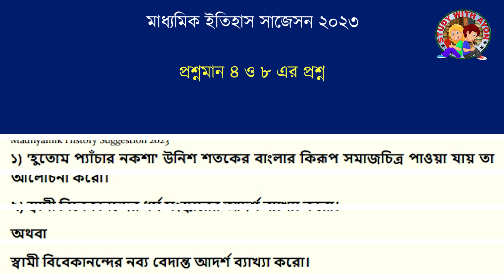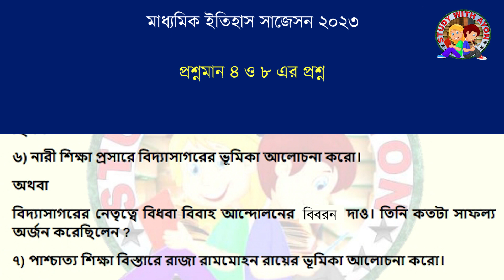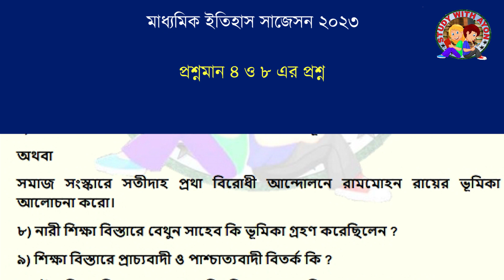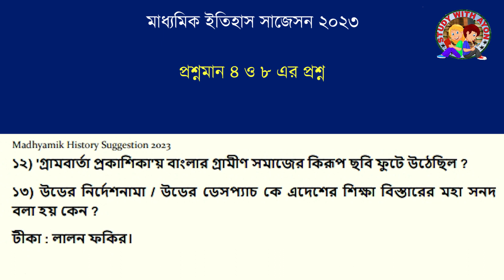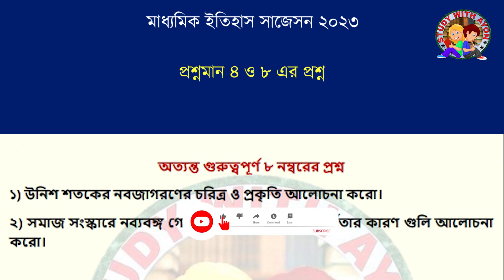Madhyamik history suggestion 2023 | class 10 history 2nd chapter | 4,8 mark question suggestion 2023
Related searches for students:
class 10 history 2nd chapter 8 mark questions